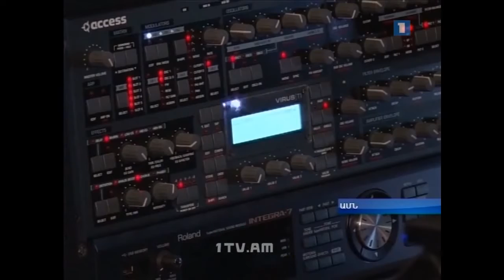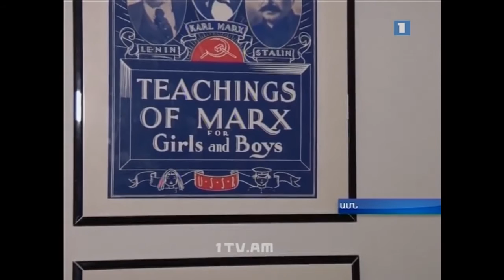Marc 2Ray - 1915 News Segment (Aired In Armenia)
The Public News Company Of Armenia aired a segment about Marc 2Ray's single, "1915," on July 7th, 2016. News correspondent Haykaram Nahapetyan, came out to District Sound Lab to interview Marc 2Ray, Godfather, and Marc's audio engineer, Calin Enache. Full song